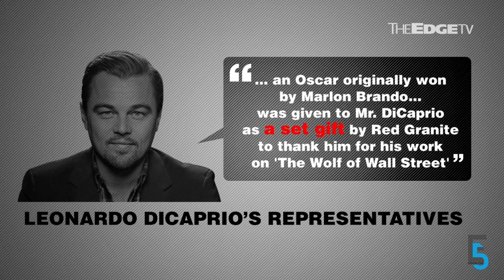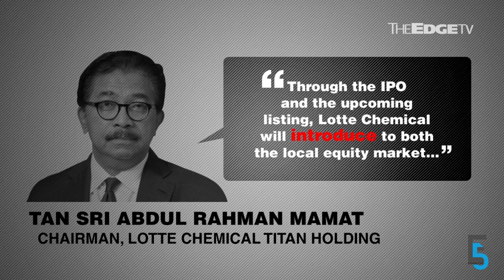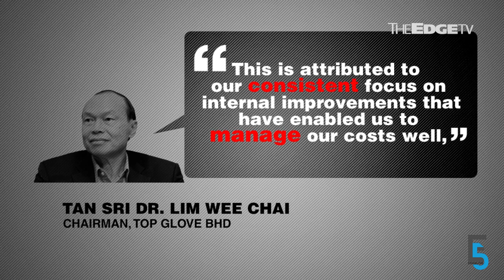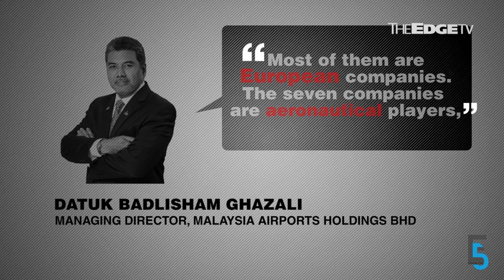EVENING 5: AG frustrated over new DOJ suit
AG Apandi Ali is frustrated after the US DOJ failed to notify him of its move to seize another RM2.3 bil in 1MDB-linked assets, which include a luxury yacht, and jewellery gifted to Australian model Miranda Kerr. Meanwhile, Lotte Chemical Titan will return to Bursa on July 11, with an IPO price of RM8 per share; and Top Glove sees 3Q net profit jumping 24%.

Correction: While the suit notes that jewellery for the wife of  'Malaysian Official 1' was procured with money allegedly siphoned from 1MDB,   the jewellery is not on the DOJ's list of items to be seized.